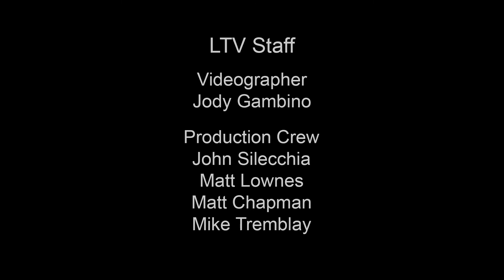Successful Philanthropy - Tovah Feldshuh, 9/24/21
Guest: Tovah Feldshuh
Actress

Filmed at LTV on September 24, 2021